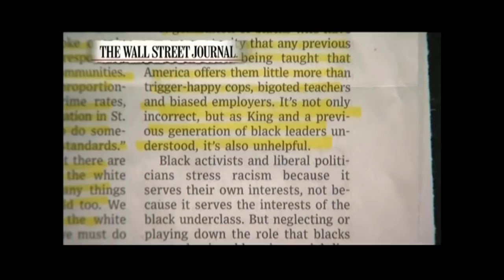CSPAN Callers Shít On MLK On Anniversary Of His Dèath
Racists C-SPAN viewers on Wednesday reacted to the 50th anniversary of Martin Luther King, Jr.’s death by calling in to express their bigotry and hate.

Fifty years after King was murdered, C-SPAN host Pedro Echevarria asked callers to describe the civil rights icon’s legacy.

While many callers spoke of King in glowing terms, a number of other callers expressed racist views.

A caller named Anita from Arkansas complained that there was not enough focus on the death of white President John Kennedy...